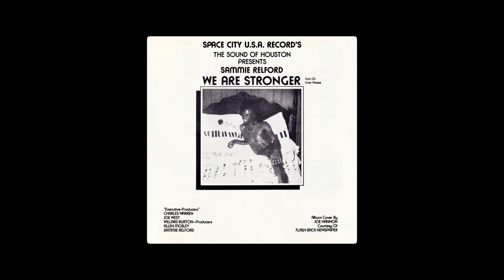Sammie Relford — Brand New Man [CD Version]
An alternative mix to the original LP version released in 1979 (link in the comments). Let’s be honest—it’s not the best sounding mix. It has issues and some serious Mario underground level vibes, but I do like the additional piano tracks.

Space City U.S.A. Records / SPLP-100